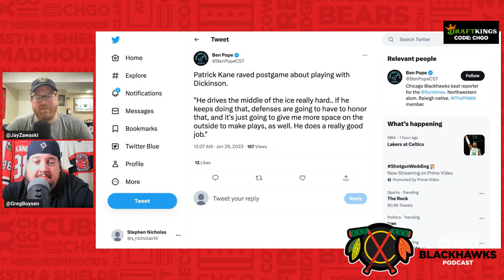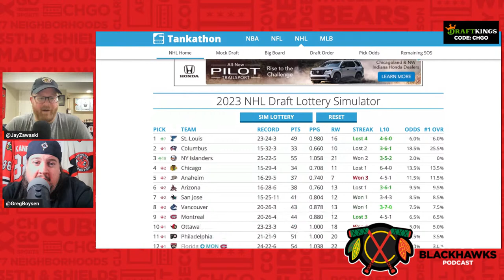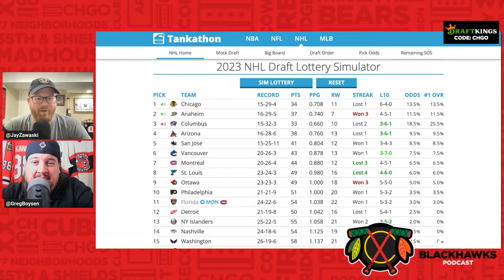Chicago Blackhawks drilled by Oilers Heading into All-Star Break | CHGO Blackhawks Postgame Podcast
The Chicago Blackhawks were served a heavy dose of reality in a disappointing loss to the Edmonton Oilers Saturday night. The Hawks entered the 2nd period tied at 1, but things quickly got out of hand as the Oilers scored 4 unanswered and never looked back. Jason Dickinson, Jonathan Toews and Taylor Raddysh scored in support of Petr Mrazek, who endured a tough night in net, allowing 7 goals. Join Jay Zawaski, Mario Tirabassi and Greg Boysen as they take out their frustrations on the CHGO Blackhawks LIVE Postgame Podcast.

Athletic Greens is going to give you a FREE 1 year supply of immune-supporting Vitamin D AND 5 FREE travel packs with your first purchase.

If you or someone you know has a gambling problem, crisis counseling and referral services can be accessed by calling 1-800-GAMBLER (IL/IN/LA/MD/MI/NJ/PA/TN/WV/WY), 1-800-NEXT STEP (AZ), 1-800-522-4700 (CO/KS/NH), 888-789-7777/visit ccpg.org (CT), 1-800-BETS OFF (IA), visit OPGR.org (OR), or 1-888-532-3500 (VA).

21+ (18+ NH/WY). Physically present in AZ/CO/CT/IL/IN/IA/KS/LA(select parishes)/MD/MI /NJ/ NY/PA/TN/VA/WV/WY only. VOID IN OH/ONT. Eligibility restrictions apply. Free bets: Valid 1 per new customer. Min. $5 deposit. Min $5 bet. $200 issued as free bets that expire 7 days (168 hours) after being awarded.  No Sweat: Valid 1 offer per customer per day of NFL 2023 Wild Card Round. Opt in req each day. First bet must lose after opting in. NFL bets only. Paid as one (1) free bet based on amount of initial losing bet. Max $10 free bet awarded. Free bets expire 7 days (168 hours) after being awarded.